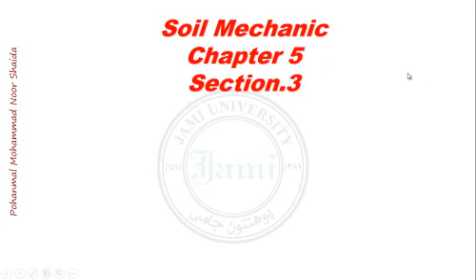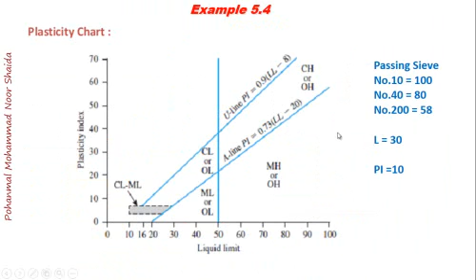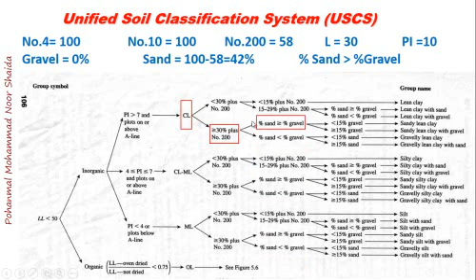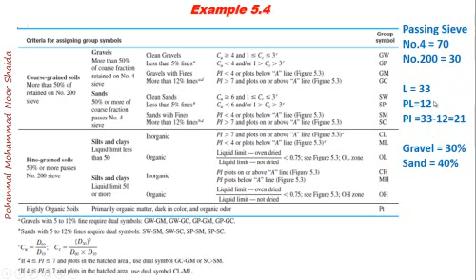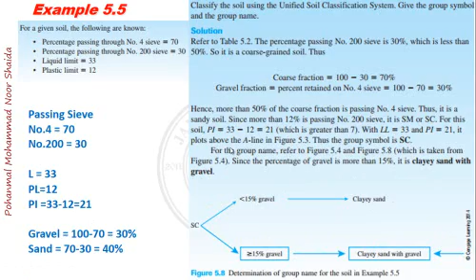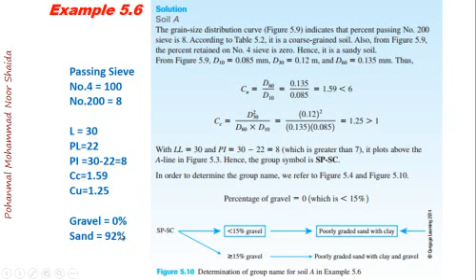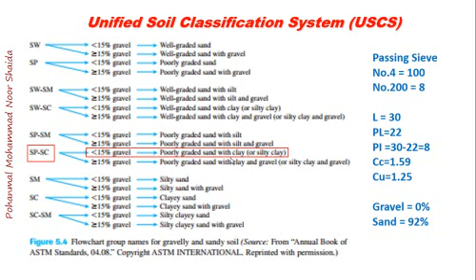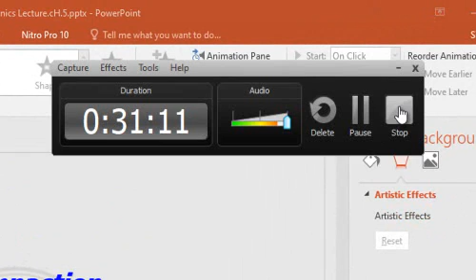Soil Mech Lecture 12